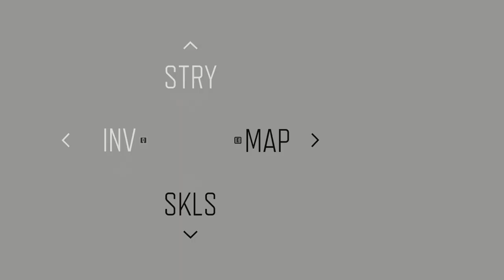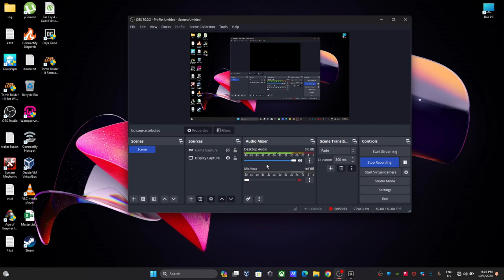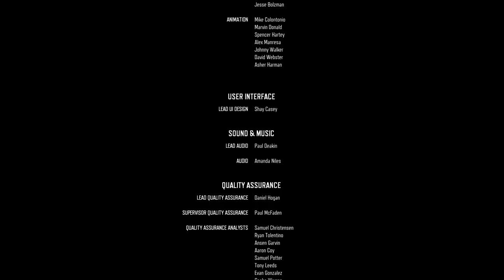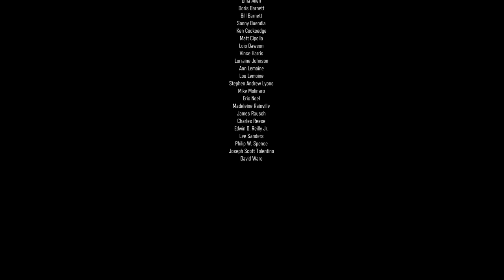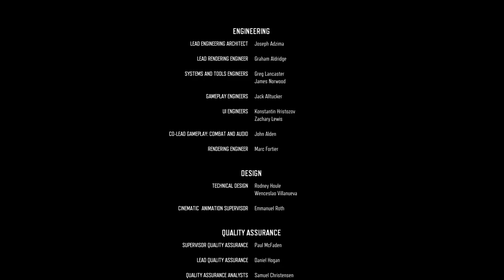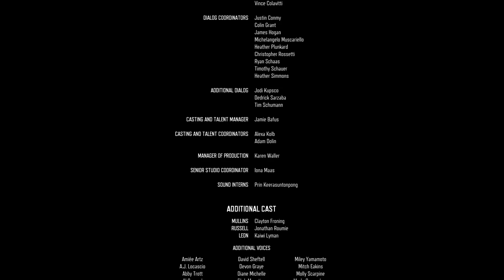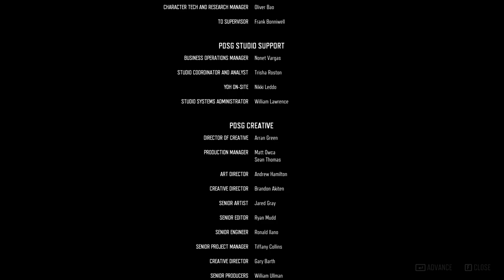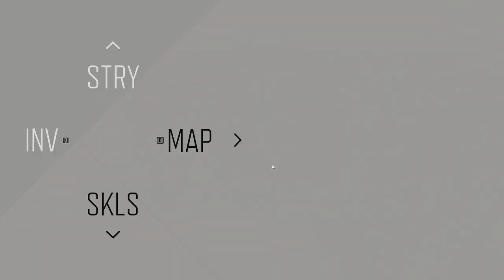Days Gone Part 14